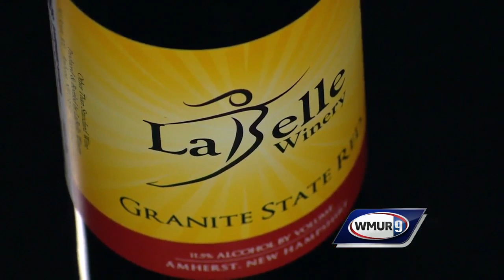Cook's Corner: Braised short ribs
Chef Eddie Ceccherini of LaBelle Winery shows how to make braised short ribs. And learn about the Distillers Showcase to benefit the Animal Rescue League.